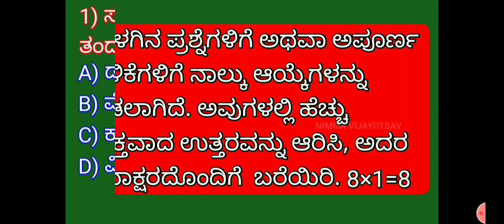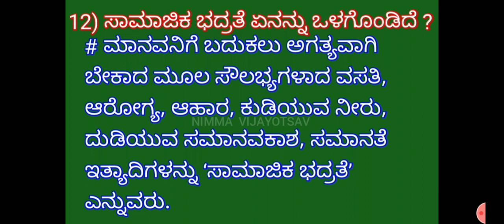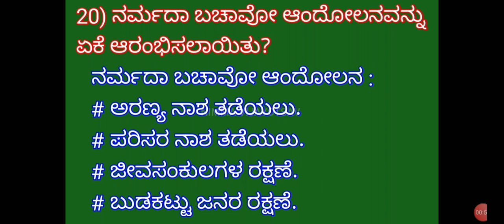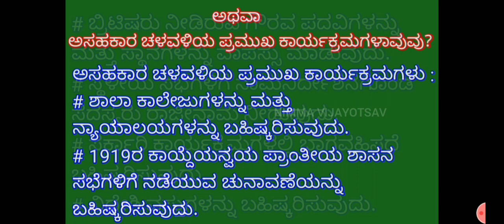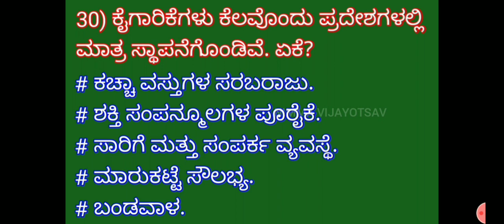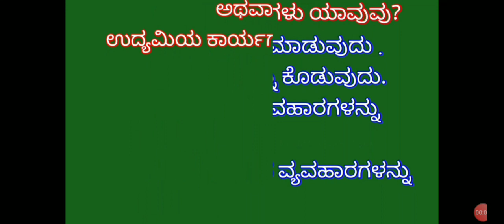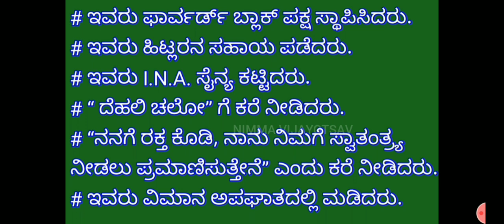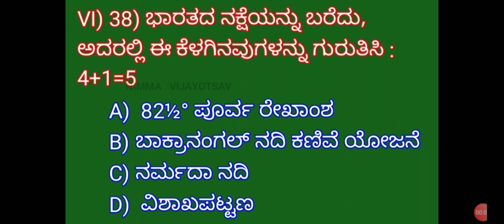10th, SOCIAL SCIENCE, BOARD MODEL QUESTION PAPER -1, 2021-22.....